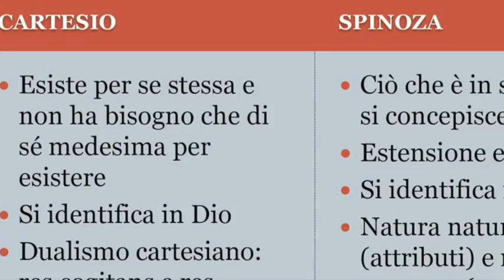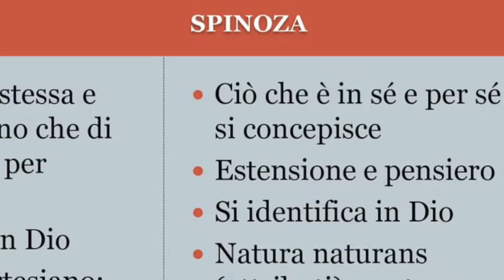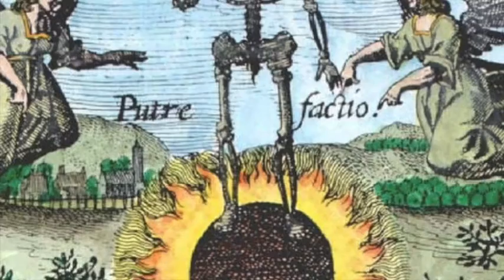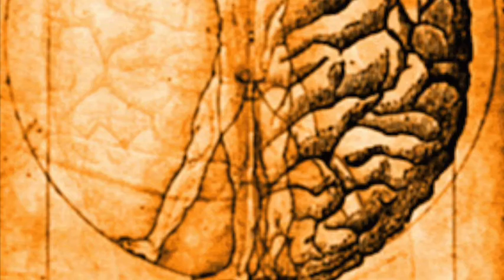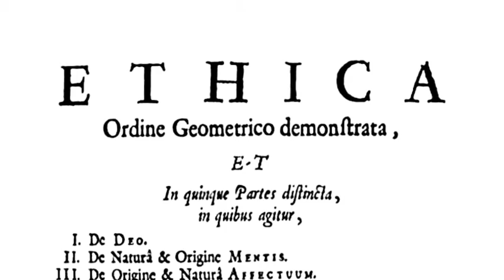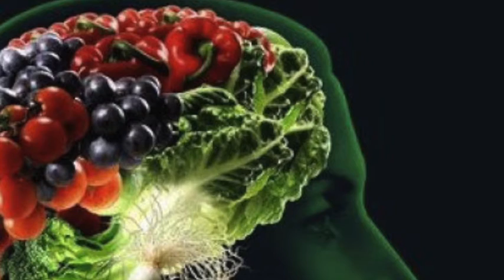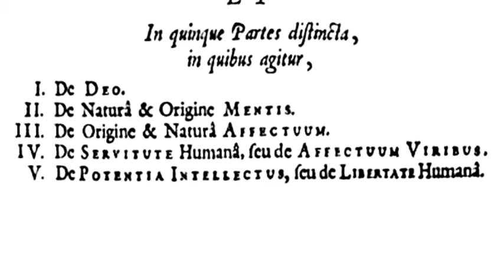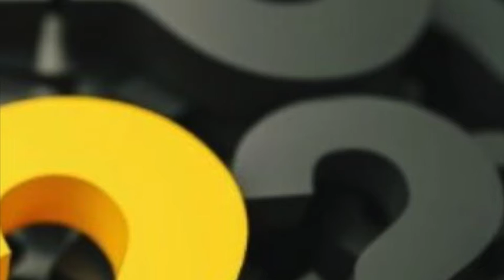Massimo CACCIARI - SPINOZA [parte2]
CACCIARI racconta Spinoza (PARTE 2)

SPINOZA [Baruch [in lat. "Benedictus"; in Port. "Bento"; in ita. Benedetto]; a sei anni perde la madre, seconda moglie di Michael d’Espinoza, affetta da tisi, malattia che trasmetterà al figlio. In famiglia parla il portoghese; all’esterno il nederlandese. A sei anni inizia a frequentare la scuola della comunità ebraica portoghese di Amsterdam, ove apprende l’ebraico e lo spagnolo; più tardi potrà leggere anche italiano e francese. Egli stesso ammetteva di non conoscere l’inglese e scarsamente il greco. Il nome di Spinoza compare nei registri della scuola Keter-Thora fino al 1651. Non si conosce con esattezza tutto quel che Spinoza abbia fatto negli anni che vanno tra il 1651 e il 1656: certamente ha collaborato con il padre nel commercio di frutta esotica; verosimilmente ha anche iniziato a frequentare la scuola di latino aperta ad Amsterdam nel 1652 da F. Van den Enden, un ex gesuita dalla vita e dalle gesta non sempre trasparenti, che esercitò un influsso non trascurabile nella formazione del giovane filosofo. Nel 1653 J. de Witt diviene Gran Pensionario d’Olanda, avviando un’esperienza di governo repubblicano nei Paesi Bassi che durerà fino al 1672, anno del suo assassinio. Nello stesso anno 1653, Michael d’Espinoza subisce una grave perdita finanziaria a causa dell’affondamento di una nave mercantile per il cui allestimento aveva investito somme consistenti; l’anno successivo muore. L’attività mercantile viene rilevata da Bento in società con il fratello Gabriel, nato dalla terza moglie di Michael. La Firma Bento y Gabriel d’Espinoza è documentata in atti notarili fino al 1662.
Nel 1656 Spinoza viene chiamato ad affrontare uno degli eventi fondamentali della sua vita: rispondere ad alcune accuse di eterodossia dinanzi ai capi della sinagoga. I suoi primi bio- grafi, Lucas e Colerus, indicano alcuni capi d’imputazione: Spinoza avrebbe sostenuto la mortalità dell’anima, la corporeità di Dio e la tesi secondo cui Mosé non sarebbe stato il fondatore della religione ebraica, bensì dello stato ebraico. Il giovane filosofo preferì non presentarsi al tribunale e portare su di sé il peso dello Herem, la forma più grave di espulsione dalla comunità, che investiva anche coloro che avessero continuato ad avere contatti con l’espulso.
Spinoza abbandona il commercio, apprende la professione di ottico per provvedere a se stes- so, frequenta esponenti di confessioni riformate liberali quali mennoniti, quaccheri e specialmente collegianti; alcuni di questi, tra i quali diversi mercanti conosciuti forse negli anni della frequentazione della borsa, gli si raccolgono intorno per formare quel circolo che lo riconoscerà come maestro per tutta la vita. Tra il 1656 e il 1659 Spinoza dovette frequentare piuttosto assiduamente la scuola di latino di Van den Enden, partecipando anche, secondo le indicazioni di Colerus, alle attività d’insegnamento impartite agli studenti principianti. Verosimilmente prese parte alle rap- presentazioni teatrali di due commedie di Terenzio, Andria e Eunucus, allestite dalla scuola nel teatro comunale di Amsterdam. Nella scuola di Van den Enden Spinoza avrebbe anche studiato sistematicamente la filosofia cartesiana e i classici latini, abbracciando decisamente la via filosofica. In questi anni potrebbe aver posto mano al Trattato sull’emendazione dell’intelletto (Tractatus de intellectus emendatione). Questo, infatti, si apre con alcune pagine in qualche modo autobiografiche, nelle quali il giovane filosofo esprime la propria «conversione» dalla via comune a una forma di vita filosofica. Un indizio che suggerirebbe questa ipotesi, insieme ad altri, è l’assenza completa di citazioni di Terenzio, presenti invece in tutte le altre opere latine. La scuola di Van den Enden è probabilmente anche un centro d’incontri e relazioni tra personaggi eterodossi della città di Amsterdam, comprese alcune figure di intellettuali ebrei più volte condannati e riammessi nella comunità, come Juan de Prado. Alcuni documenti dell’Inquisizione attestano che nel 1659 Spinoza frequentava Juan de Prado insieme ad altre persone sospettate di eterodossia.
Nello stesso anno 1659 Spinoza è costretto a lasciare la città di Amsterdam, su pressione dei capi della comunità ebraica, e si ritira nel vicino villaggio di Ouwerkerk, dove c’è anche il cimitero ebraico con le tombe dei suoi genitori. Qui si sarebbe trattenuto al massimo fino alla primavera del 1661, quando si trasferisce a Rijnsburg, un villaggio vicino a Leida, divenuto centro del movimento collegiante. Nel luglio del 1661 Spinoza riceve la visita di Henry Oldenburg, segretario della Royal Society di Londra, che avvia con il filosofo una relazione intellettuale ed epistolare che durerà, con una interruzione di dieci anni, fino al 1676. Nelle prime lettere inviate a Oldenburg il filosofo olandese accenna a un trattato concernente.. NON POSSO ANDARE OLTRE LE 5000 PAROLE